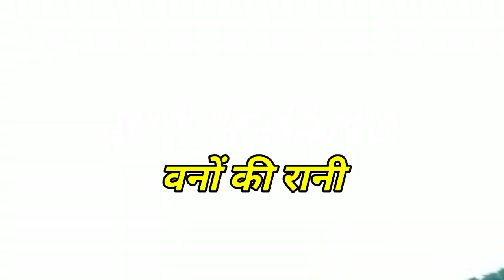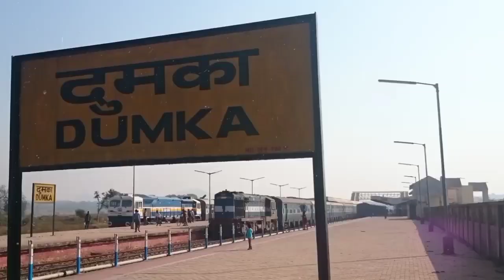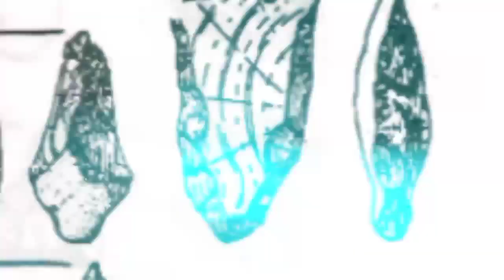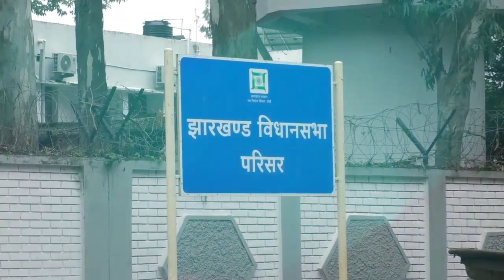झारखंड जाने से पहले ये वीडियो जरूर देखें !!! | amazing facts of jharkhand in hindi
दोस्तों झारखंड एक बेहद खूबसूरत वनों से आच्छादित राज्य है, जो कि भारत के पूर्वी भाग में अवस्थित है, नमस्कार दोस्तों आज के इस वीडियो  में ,मैं आपको भारत के एक खूबसूरत राज्य झारखंड के कुछ अमेजिंग फैक्ट्स के बारे में बताऊंगा, तो दोस्तों अगर आपको वीडियो पसंद आए तो इस वीडियो को लाइक करके अपने दोस्त और परिवारों के साथ ज्यादा से ज्यादा शेयर कर दें ,और अगर आप हमारे चैनल पर पहली बार वीडियो देखने आए हैं, तो हमारे चैनल को सब्सक्राइब करके बेल आईकॉन को दबा दें ,जय हिंद, जय भारत, राधे-राधे !